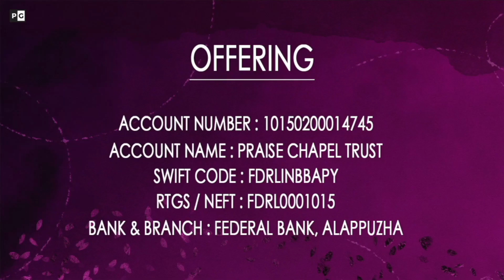Worship and Prayer | 13 October 2022 | Praise Generation